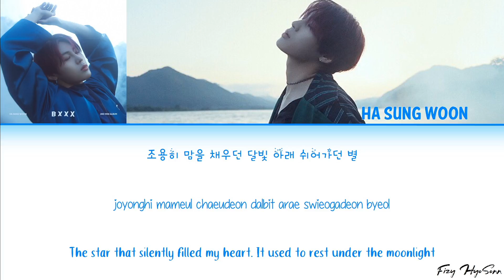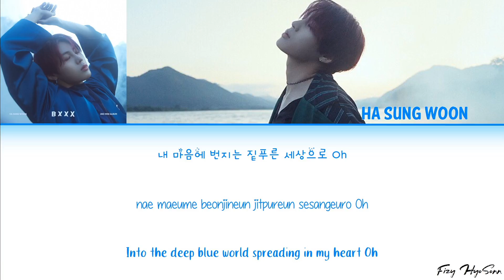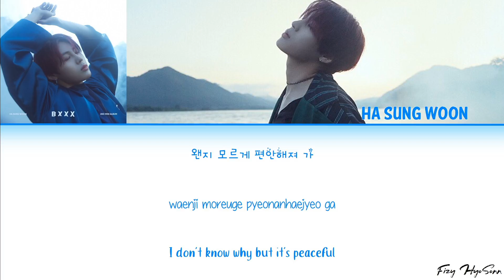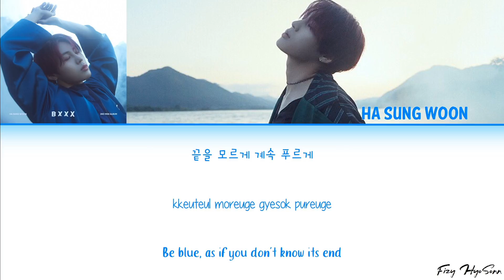Ha Sungwoon (하성운) - BLUE (블루) (Color Coded Han/Rom/Eng lyrics/가사)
Han: music.naver
Rom: Klyrics.com
Eng: @cloud_love79

Artist: Ha Sungwoon (하성운)
Song: BLUE
Album: BXXX